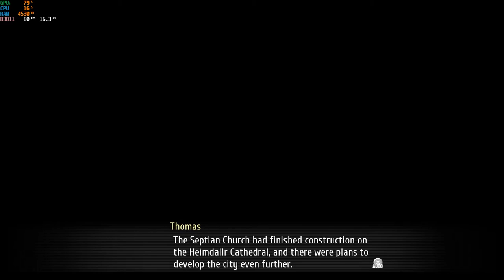The Legend of Heroes Trails of Cold Steel III Steam Enabled GoG Inited 2020 04 05 16 25 37